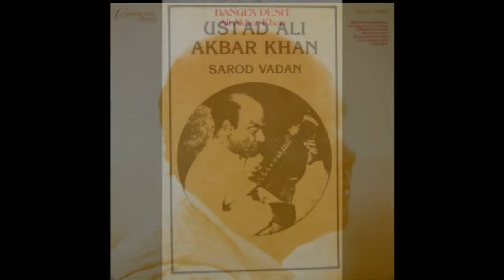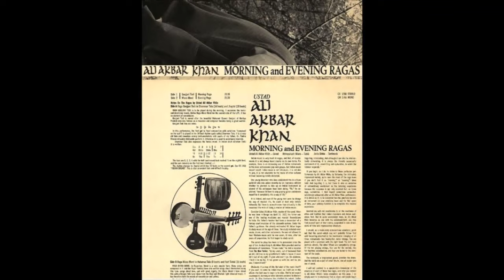Strings of Melody I Documentary I Part 3 I Pt.Dishari Chakraborty I PSBT I Govt Of India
Music Director - Pandit Dishari Chakraborty
Official Director - Joydip Mukherjee & Aloke Banerjee
Editor & Sound Designer - Pandit Dishari Chakraborty
Producer - PSBT Govt Of India
Production Designer - Pandit Dishari Chakraborty
Script Writer - Shankarlal Bhattacharya
Subject Expert - Pandit Dishari Chakraborty

Ali Akbar Khan (14 April 1922 – 18 June 2009) was an Indian Hindustani classical musician of the Maihar gharana, known for his virtuosity in playing the sarod. Trained as a classical musician and instrumentalist by his father, Allauddin Khan, he also composed numerous classical ragas and film scores. He established a music school in Calcutta in 1956, and the Ali Akbar College of Music in 1967, which moved with him to the United States and is now based in San Rafael,[citation needed] California, with a branch in Basel, Switzerland. Khan was instrumental in popularizing Indian classical music in the West, both as a performer and as a teacher. He first came to America in 1955 at the invitation of violinist Yehudi Menuhin and later settled in California. He was a Distinguished Adjunct Professor of Music at the University of California, Santa Cruz. Khan was accorded India's second-highest civilian honor, the Padma Vibhushan, in 1989. Nominated five times for the Grammy Award, Khan was also a recipient of the MacArthur Fellowship and the National Endowment for the Arts National Heritage Fellowship.

A film on the life and work of Sarod maestro Ustad Ali Akbar Khan.

Directed by Aloke Banerjee and Jaydip Mukherjee | 2011

Aloke Banerjee and Jaydip Mukherjee are a filmmaking duo who have worked extensively on television documentaries. Their films have been shown at the Indian Panorama and the Dhaka Film Festival, among others.

Rajiv Mehrotra is the founding Managing Trustee and Commissioning Editor of PSBT - his films have won more than 300 awards worldwide, including 32 in 31 years from the President of India. His nine books are available in 50 languages and editions.  He serves as the Trustee/ Secretary of the Foundation for Universal Responsibility of HH the Dalai Lama (For more,

PSBT was a not-for-profit that nurtured and supported the production of independent documentary films by a diversity of filmmakers from across India.

PSBT was led by some of India's iconic film personalities - Adoor Gopalakrishnan, Mrinal Sen, Shyam Benegal, and Sharmila Tagore, with Fali Nariman and Kiran Karnik. From its inception in 2000, Tulika Srivastava was a key member of the Team, joined in 2005, by Ridhima Mehra.

Credits
Cinematographer: Pradip Chakraborty
Editors: Biswajit Parua, Nikanta Das
Sound Recordist: Dishari Chakraborty